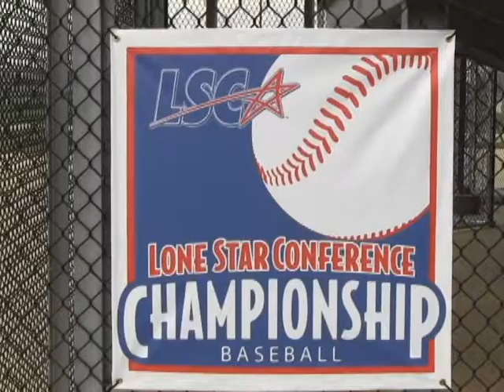Angelo State vs Kingsville LSC Tour 2013